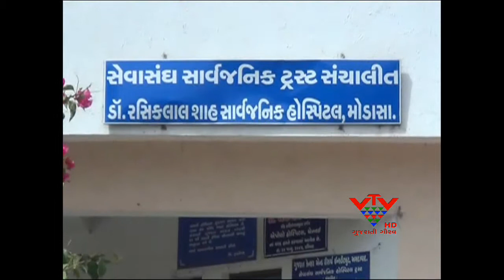VTV - HOSPITAL WORKERS ON STRIKE BECAUSE OF THE IRREGULAR WORKERS - MODASA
મોડાસાની સાર્વજનિક હોસ્પિટલના સર્જન, મેડિકલ ઓફિસર સહિત 97 જેટલા કર્મચારીઓ આજથી હડતાળ પર ઉતર્યા છે.અનિયમિત પગારને કારણે હોસ્પિટલનાં કર્મચારીઓ હડતાળ પર ઉતર્યા છે.